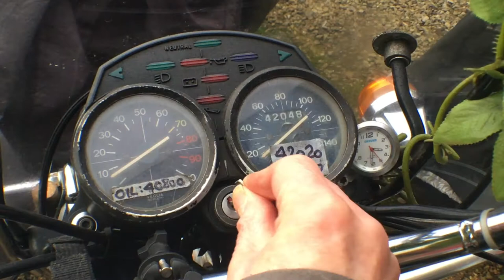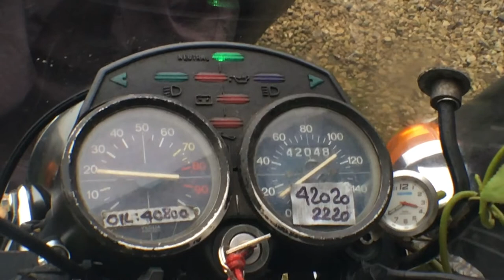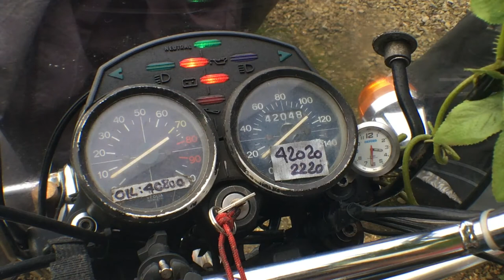Moto Guzzi Start-up: Jan 2021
Moto Guzzi California 850T3 - cold and grey, and not riding weather. But you still need to go out and play, right? Let's pretend we're "warming the engine".

First attempt, for me, at sequencing and editing a 'story' - even though I was limited in (alternate) viewpoints, I learned a load, and am so much more appreciative of the effort (and apparent ease) with which others make their content. Even now, I'm learning - watching my own video and realising what sequence and continuity errors I have made, and what other shots I might have added in. I can see, I think, how you learn ever more from just Doing It, although I'd love to see some in-depth telling of just how to do it, from some of the best makers out there.